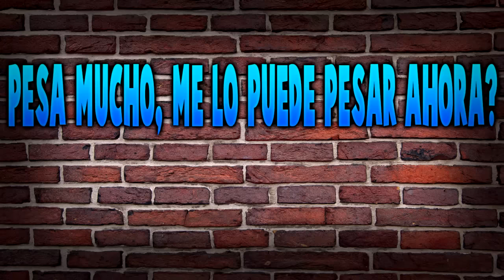EL LIBRO DE EL GATO CON BOTAS||BROMA TELEFÓNICA||ElTrollerWTF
LIKE PARA MÁS BROMAS TELEFÓNICAS!!!

Espero que valoréis el trabajazo de edición que le he dado a este vídeo y que lo apoyéis con un like y un comentario esta vez la cifra de likes la dejo en vuestras manos a ver a cuantos somos capaces de llegar, perdón por no haber podido subir video antes pero es que no he podido por algunos que otros problemillas xD.